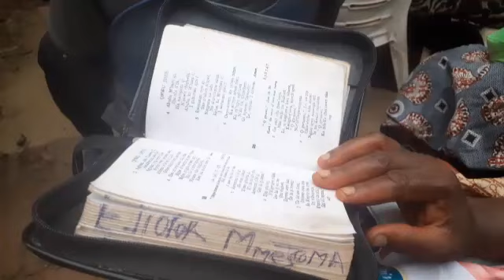NNE ORA ELIZABETH EZEUGO GOES HOME IN GLORY